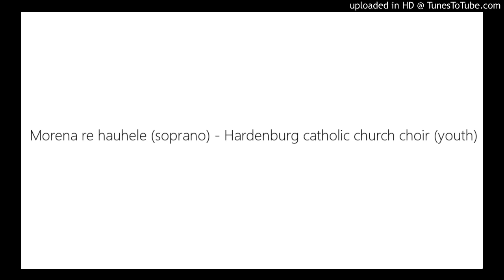Morena re hauhele (soprano) - Hardenburg catholic church choir (youth)